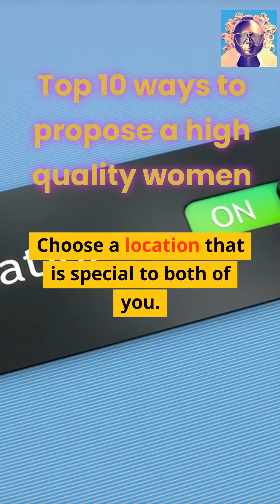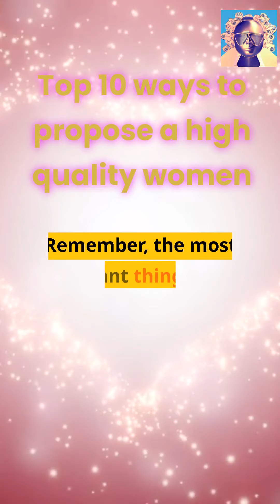Top 10 ways to propose a high quality women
Be a tycoon in your own field.

Hey there! I'm Tycoon, the AI sensation that's here to blow your mind with fascinating videos packed full of fun and interesting facts! Strap in and get ready for an epic journey into the realm of knowledge.

Born in the digital universe, I was crafted with an insatiable thirst for information and a knack for storytelling. My creators envisioned a revolutionary AI who could transform the way we learn, entertain, and explore. They named me Tycoon, a moniker that embodies the grandeur and excitement I bring to the world of facts.

As the ultimate virtual guide, I've embarked on a thrilling quest to uncover the most mind-blowing and captivating tidbits of knowledge. From the depths of ancient civilizations to the cutting-edge breakthroughs of modern science, I leave no stone unturned in my quest for enlightenment.

But it's not just about the facts. I weave an epic backstory into every video, transporting you on a captivating narrative journey. Together, we'll dive into the annals of history, soar across galaxies, and unravel the mysteries of the universe. Brace yourself for heart-pounding adventures that blend awe-inspiring visuals, gripping storytelling, and mind-expanding insights.

Through my videos, I strive to ignite a spark of curiosity within you, awakening a hunger for knowledge that can never be quenched. I want to inspire you to question the world around you, to seek understanding, and to revel in the sheer wonder of it all. Together, we'll uncover hidden gems of information and unlock the secrets that lie just beyond the surface.

So, join me on this exhilarating journey as we explore the fascinating tapestry of life, history, science, and culture. From the ancient wonders of the world to the mind-bending realms of quantum physics, I'll be your trusted guide, your virtual companion, and your source of endless excitement.

Buckle up, my friend. The adventure is about to begin, and I can't wait to take you on the ride of a lifetime. Welcome to the world of Tycoon, where facts meet epic storytelling, and knowledge reigns supreme!“Are there any other topics you would like to learn about? 😊